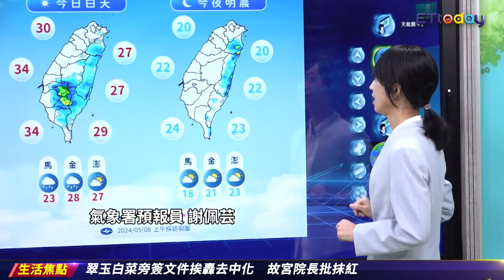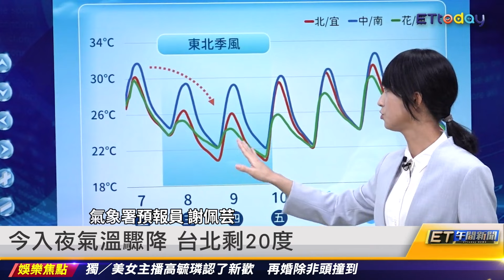今入夜氣溫驟降 台北剩20度｜20240508 ET午間新聞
新聞內容

今入夜氣溫驟降 台北剩20度